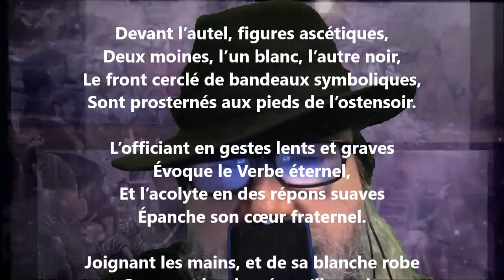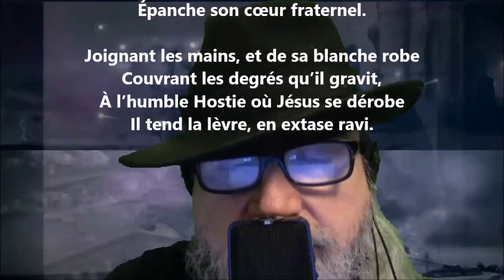Sainte Anne II - Alexandre Brown lu par Yvon Jean